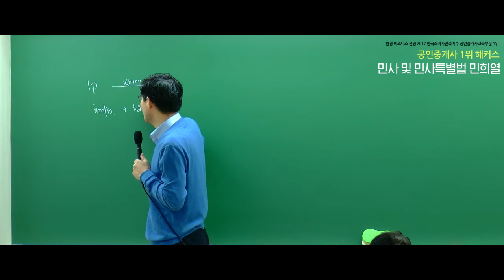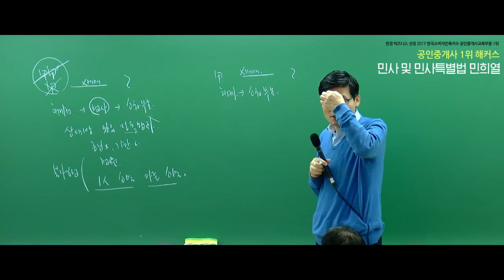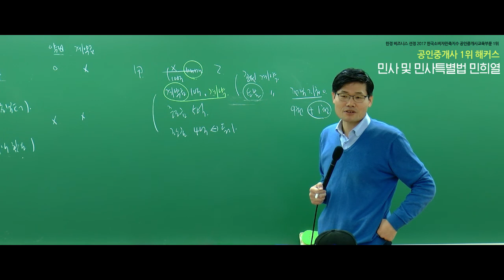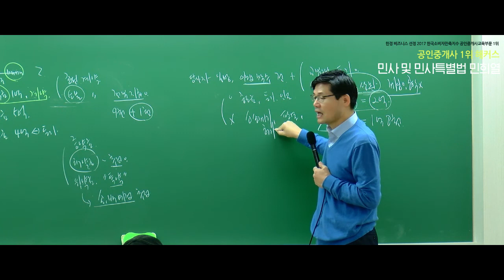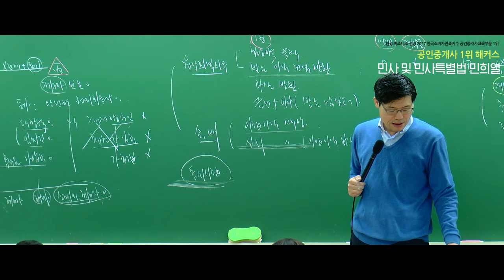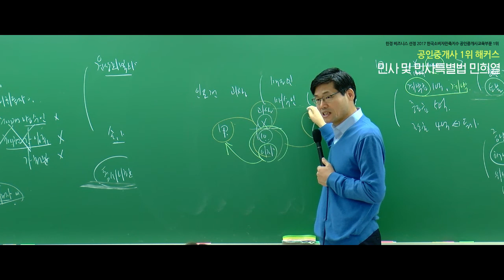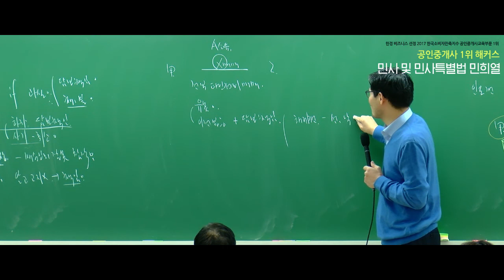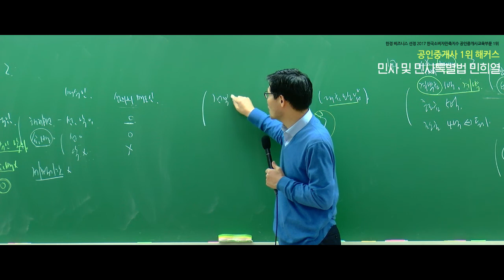[공인중개사 독학, 해커스 민희열] 2019 민사 및 민사특별법 기본이론완성 - 해체권의 행사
2019 합격비법서 선착순 200명! 무료배포!